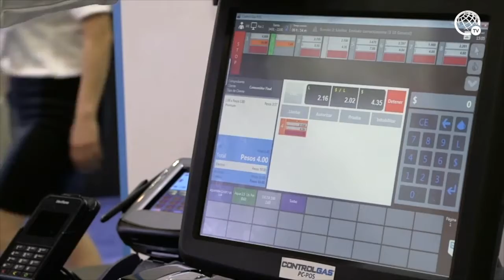Anuario 2020 | Julio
Global Energy TV presenta las noticias más importantes de la industria energética en julio de 2020:

* ATIO® Group se convierte en la primera y única empresa certificada en el sector gasolinero para pagos móviles seguros
* SENER instruye a Pemex y Talos Energy la unificación del yacimiento compartido en el campo Zama
* Kiwapower se incorpora al sector energético mexicano
* Cox Energy debuta en la Bolsa de México como la primera empresa fotovoltaica que cotiza en Latinoamérica
* Eurus Energy inicia construcción de la primera central eólica en BCS